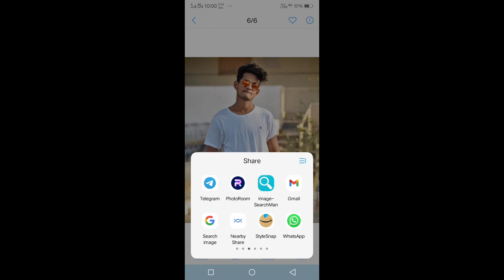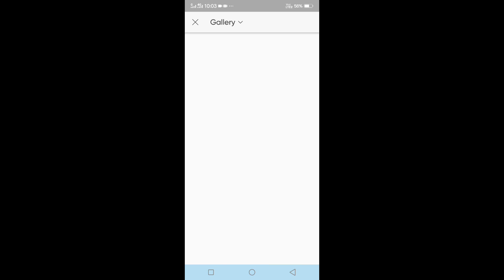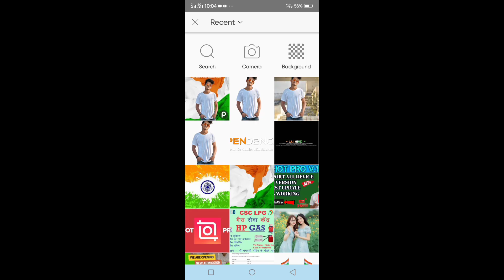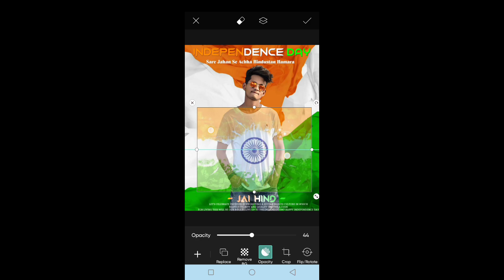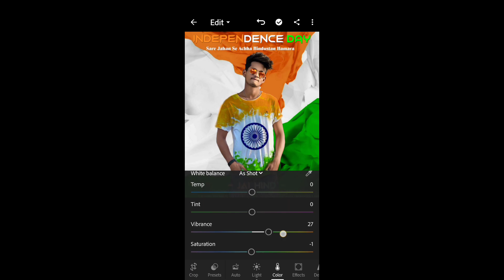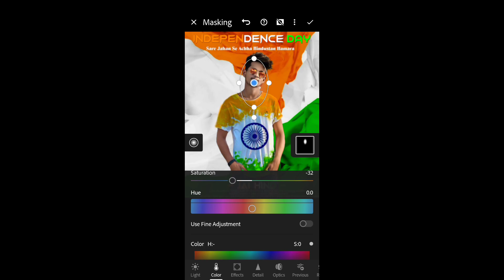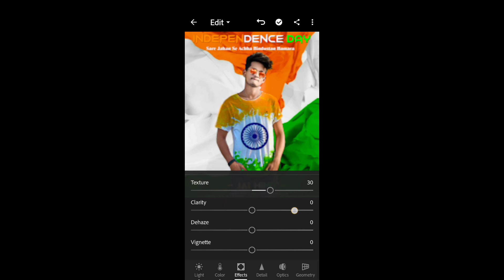15 august photo editing 2022 | Independence day photo editing | 15 august photo editing picsart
15 august photo editing 2022 | Independence day photo editing | 15 august photo editing picsart

✨ BACKGROUND😘 AND PNG 🎉 KA LINK AAPKO MERE TELEGRAM CHANNEL PAR MELEGA GAIYE JOIN KIJIYE

15 august photo editing
15 august photo editing snapseed
independence day photo editing
15 august photo editing picsart
15 august photo editing new
15 august
picsart 15 august photo editing
photo editing
picsart photo editing
15 august photo editing tutorial
snapseed 15 august photo editing
15 august editing
tiranga photo editing
flag photo editing
picsart independence day photo editing
15 august independence day photo editing
15 august photo editing 2021
independence day photo editing picsart
abhishek editing zone
15 august photo editing picsart 2021
independence day
snapseed background change
snapseed editing
snapseed photo editing
picsart independent day photo editing
15 august photo editing background
face flag photo editing
15 august photo editing photoshop
indian flag photo editing
15 august photo editing lightroom
fida editz
snapseed
independence day photo editing 2021
15th august photo editing
15 august photo shoot
15 august editing picsart
independent day photo editing
15 august editing photo
picsart editing 2022
15 august photo editing frame
photo editing app
15 august editing kase kare
independence photo editing
15 august photo editing apps
15 august edit 2022
15 august photo
15 august photoshop tutorial
15 august photo editing full video
15 august photo editing kase kare
15 august photo editing kase kare in hindi
15 august photo editing kase kare in hindi 2022
15 august tutorial 2022
snapseed photo editing new
snapseed tiranga photo editing
snapseed flag photo editing
snapseed independence day photo editing 2022
15 august photo editing picsart 2022
15 august editing tutorial
15 august editing lightroom
15 august photo editing new 2022
picsart
shorts
lightroom editing